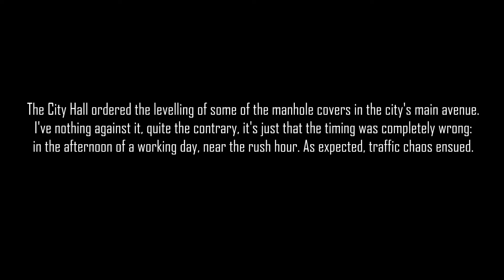Bad Driving in Portugal #276 (Jan 3rd to 22nd, 2020)